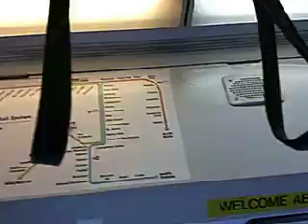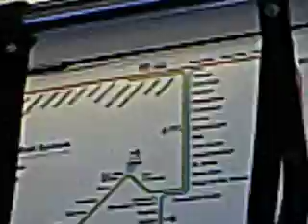Valley Transit Authority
The Valley Transit Authority (VTA) is a bus and light rail system around Santa Clara County, connecting places like Mountain View and Milpitas together. There are more buses than trains, but this video is on the 3-line Light Rail system connecting places like Great America, Great Mall, and Downtown San Jose. This line, the Orange line, is the newest on the metro and runs from Mountain View past Milpitas.